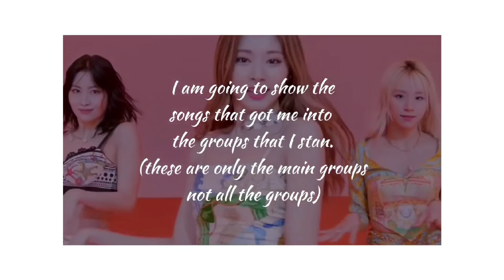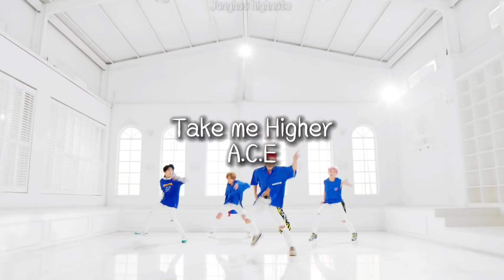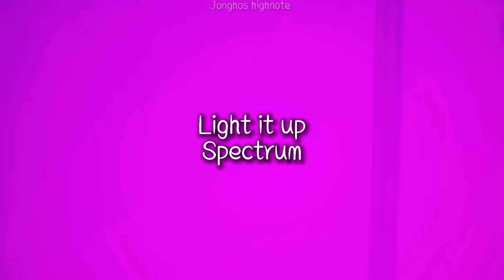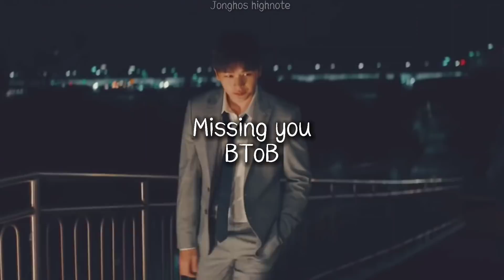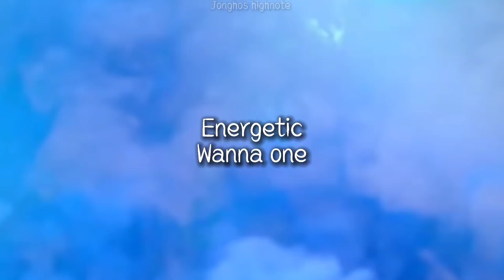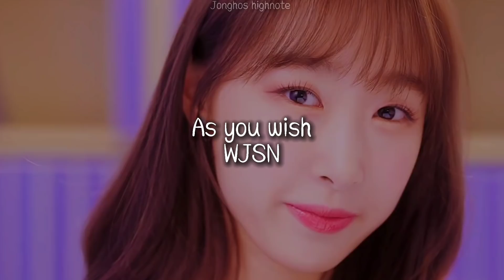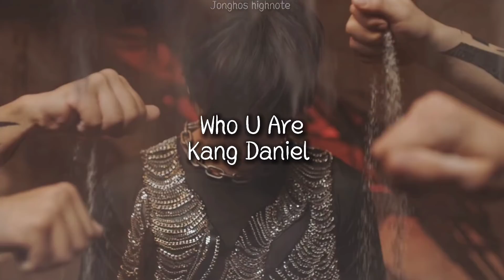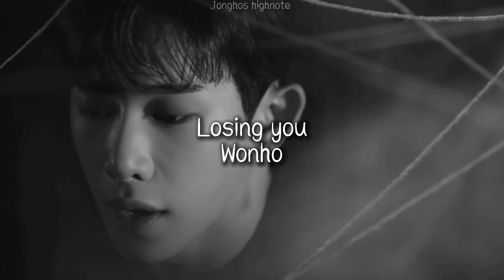SONG THAT MADE ME STAN EACH GROUP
15:37 2NE1*

I started stanning when the songs were released.

Apart from
Young forever BTS (2017)
Growl EXO (2017)

Further information

Atiny (Predebut)
Army
NCTZEN/WAYZENNIE
Carat
Ahgase
Stay (Debut)
Monbebe
Moa (Month of debut)
Aroha
Deobi (Debut)
Shawol
Universe
Alice
Choice
Engene (Predebut)

Once
Midzy
Blink
Forever (Debut)
Insomnia

NamNation

Ult BoyGoups: (Ateez/ Bts)
Nct / Seventeen/ SKZ
Ult Biases: (Yunho & Mingi/ RM)
 Taeyong / Joshua & The8/  Hyunjin

Ult Girlgroups: Twice/Itzy
Ult Biases: Jihyo/ Yeji / Jisoo

Socials